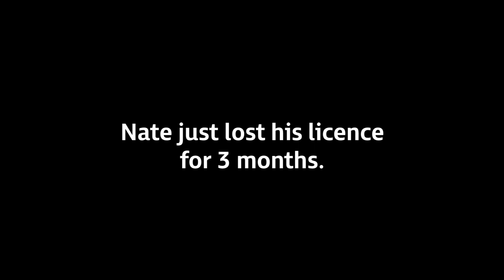Road Safety Commission Time with Mum (2016 PADC Skulls Bronze) Brand - Campaign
Credits
Name
Richard Berney
Job Title
Executive Creative Director
Company Name
303 MullenLowe

Name
Joe Hawkins
Job Title
Creative / Head of Copy
Company Name
303 Mullen Lowe

Name
Tommy Medalia
Job Title
Creative
Company Name
303 MullenLowe

Name
Derry Simpson
Job Title
Head of Strategy
Company Name
303 MullenLowe

Name
Todd Baker
Job Title
Business Director
Company Name
303 MullenLowe

Name
Emma Bajrovic
Job Title
Business Manager
Company Name
303 MullenLowe

Name
Kelly Dobbin
Job Title
Agency Producer
Company Name
303 MullenLowe

Name
Tony Rogers
Job Title
Director
Company Name
Guilty

Name